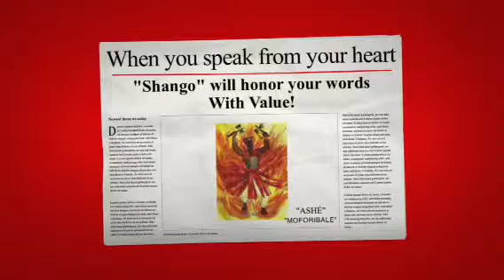My testimony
This is a video I created to share with those same people who have there own testimony but don't have a way of expressing there words, and or don't have a way of a voice, utilize this idea and make a voice for your own history, personal experience can be shared not only through books but visually connecting with others! " ASHÉ"